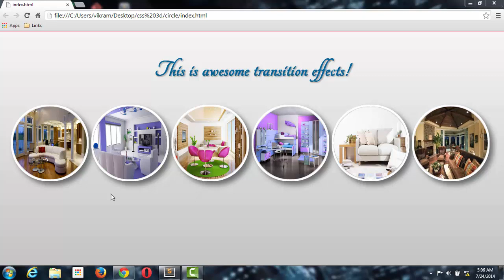CSS3 Transition Effect Tutorial in Hindi Part-(1/7)